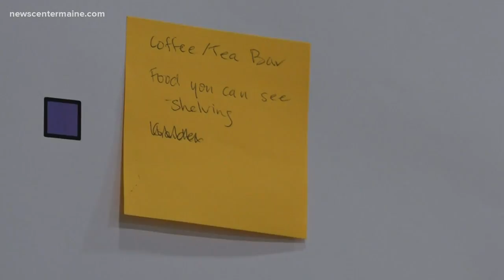John Bapst high school makeover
John Bapst High School broke ground on a new gymnasium last October, now they're deciding what to do with the old one.